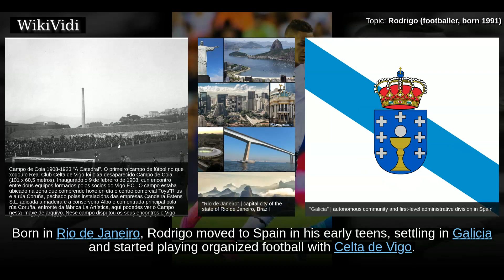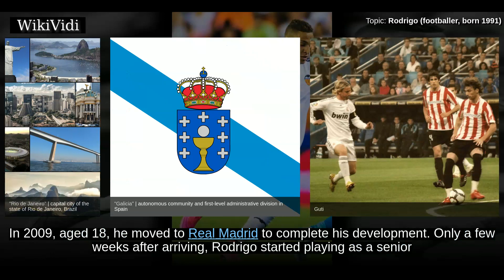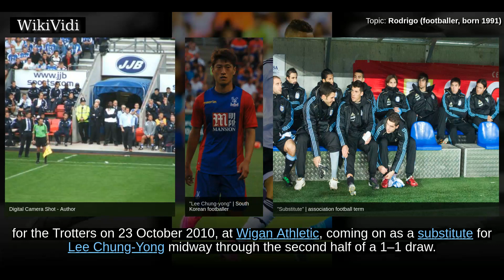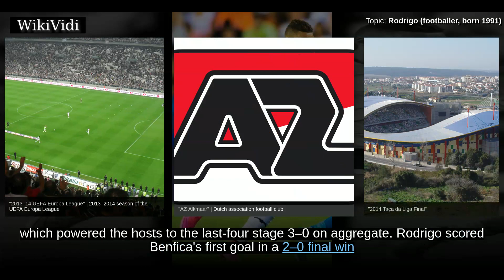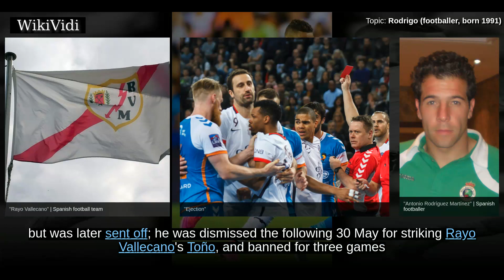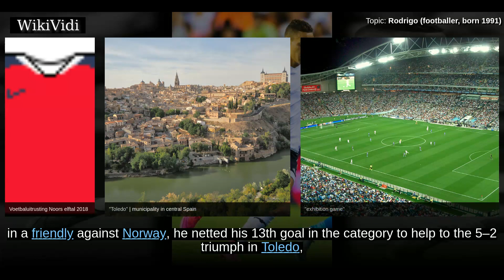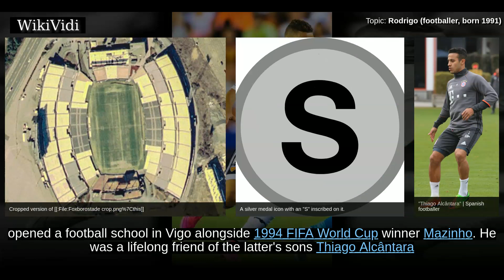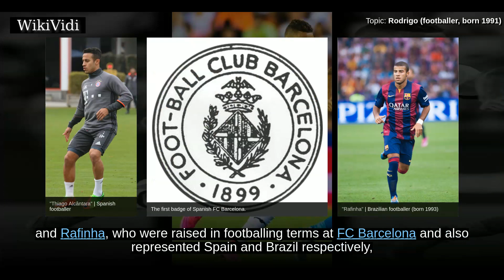RODRIGO (footballer, born 1991) - WikiVidi Documentary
Rodrigo Moreno Machado , known simply as Rodrigo, is a Spanish professional footballer who plays for Valencia CF and the Spain national team as a winger or striker. He started his career with Real Madrid, appearing solely for its reserve teams. In 2010 he signed with Benfica with whom he won four titles, most notably the domestic treble in the 2013–14 season. Born in Brazil, Rodrigo represented Spain at youth level, and in 2013 he won the European Championship with the under-21 team. The following year, he earned his first cap for the senior side, appearing for them at the 2018 World Cup.

Shortcuts to chapters:
00:00:51 Early career
00:01:27 Benfica
00:03:53 Valencia
00:04:56 International career

Copyright WikiVidi.